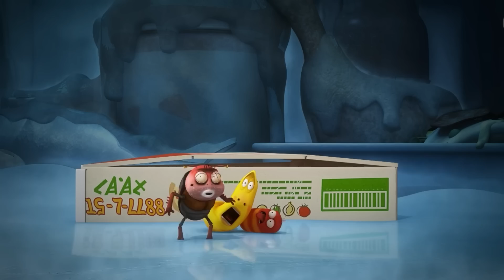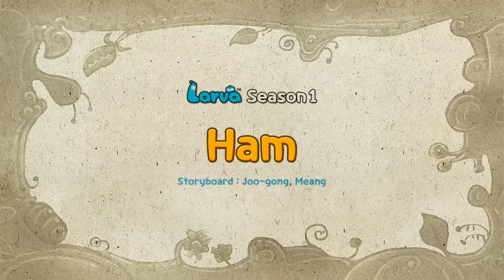Dibujos Animados De Larva 2023 - AMARILLO, POR FAVOR DETENTE - LARVA en Español 2023